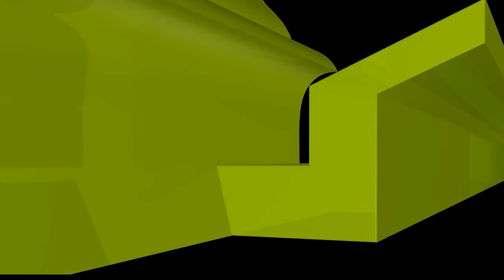রানরে উপর রেখে বা শুয়ে কিংবা হেলান দিয়ে কুরআন পড়া যাবে কি না?